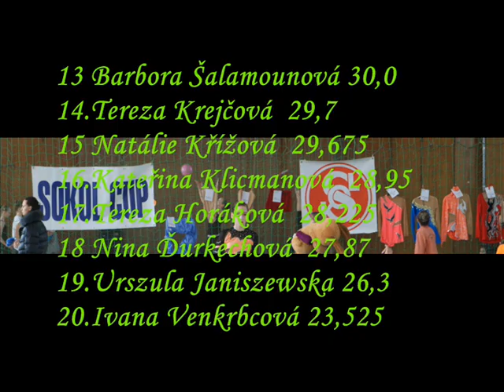Sokol Cup Praha 2010 BABY 13.-20. místo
Mezinárodní závod,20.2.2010, kat. *1999 a ml. 13. - 20. místo (Barbora Šalamounová, Tereza Krejčová, Natálie Křížová, Kateřina Klicmanová, Tereza Horáková, /Nina Ďurkechová-na zvl. videu níže/, Urszula Janiszewska, Ivana Venkrbcová)-výsledky bez záruky